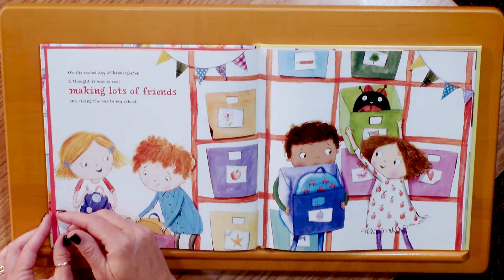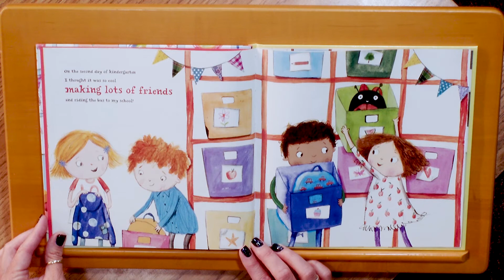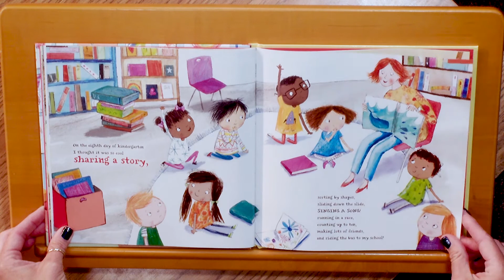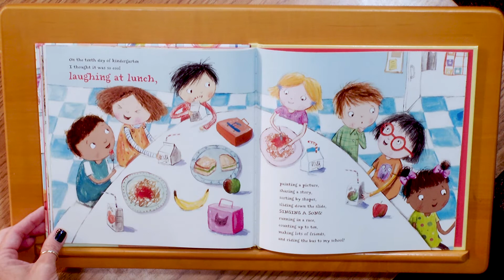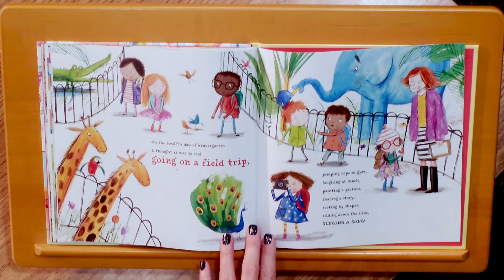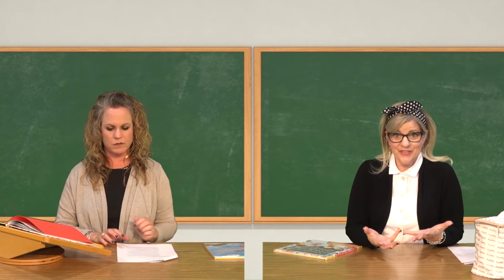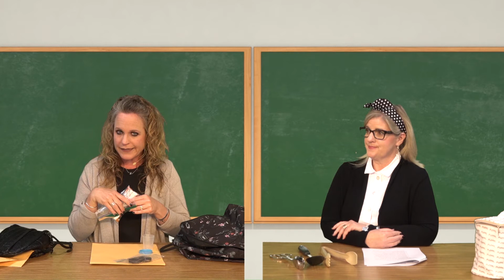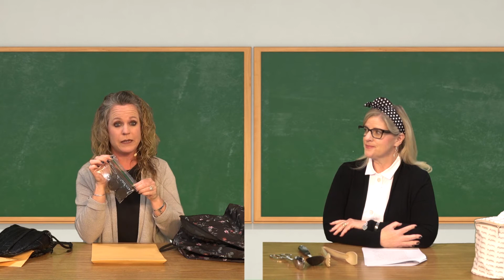Anywhere Learning TV: I'm Going to be a Kindergartener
GRADE LEVEL: Pre-K
TEACHER: Katie Cutsforth/Jacksonville Elementary & Kristen Robison/Kennedy Elementary
DESCRIPTION: Soon-to-be-Kindergarteners, get your parents and prepare for kindergarten. This episode will help prepare parents and students for their first year of school. You’ll learn what is needed to register your child, life skills to practice now to help your child be successful and items that will help your student at school.